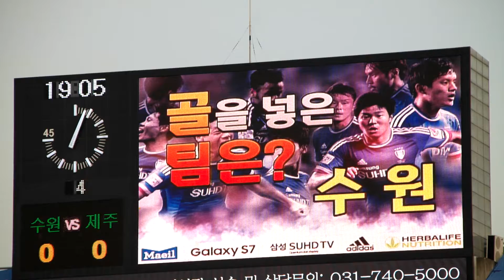6#16.07.31.일 수원VS제주 직캠#6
재업로드는 절대 하지 말아 주세요 부탁드립니다. 퍼가실때 출처 및 해당 링크를 꼭꼭 표기 부탁드립니다. 페이스북:VAMOS EKDMZ. 락싸 국톡방 수원★클래식_닥마
2016 K league classic Round23 Suwon Samsung Bluewings vs Jeju united